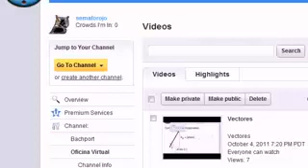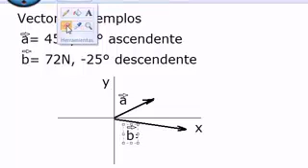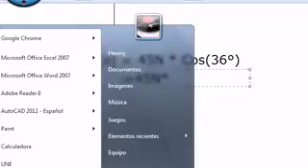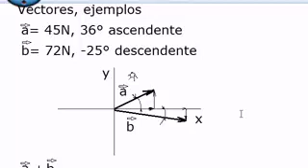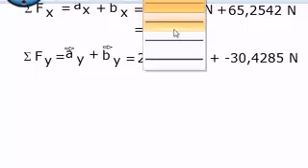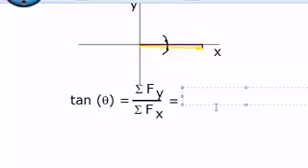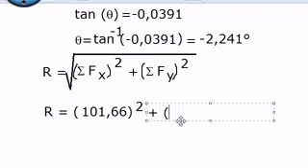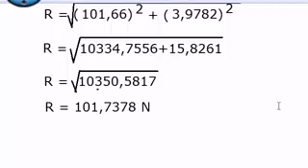Vectores, componentes rectangulares